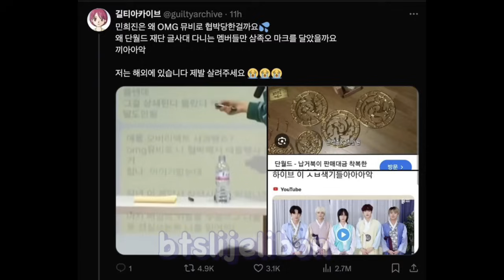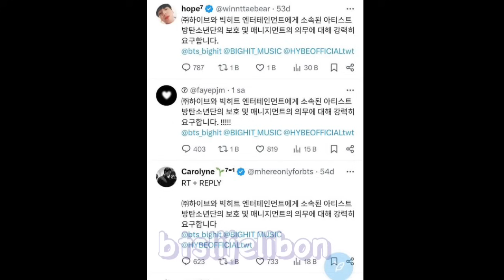BTS TARİKAT üyesi haberi! Şirket sert AÇIKLAMA!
Bts tarikat
Down world